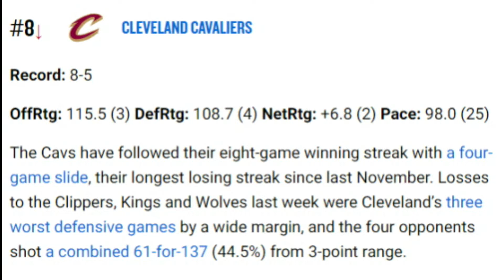Where the National Media Currently Ranks the Cavaliers in the NBA - Sports4CLE, 11/14/22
Dave Bacon and Chris Fedor discuss the latest NBA.com power rankings and the where the Cavaliers stand.